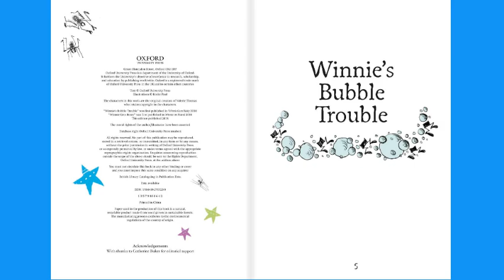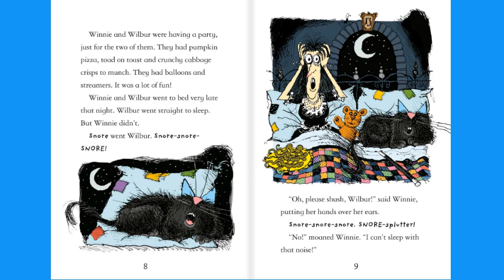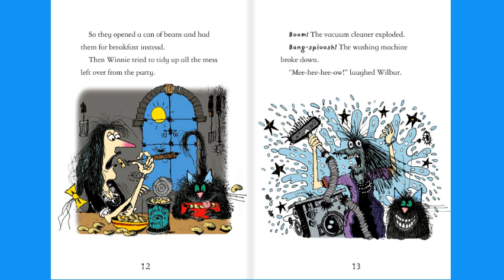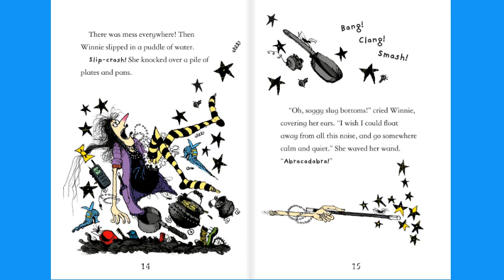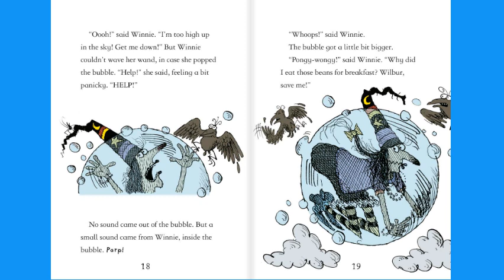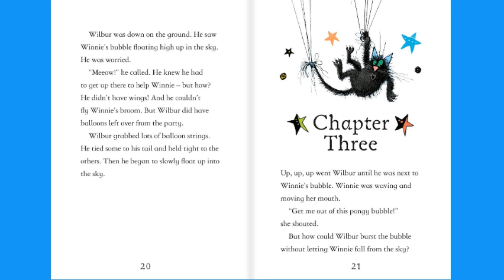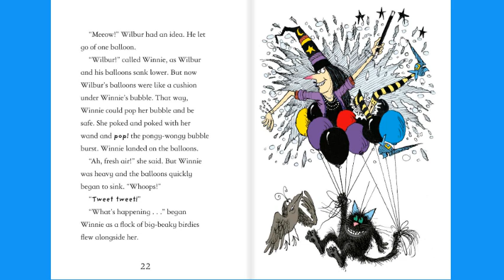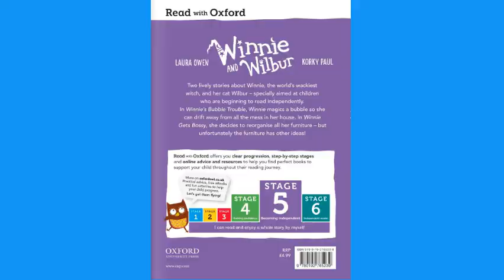Learn and Grow with Arbella: Tidy Up Winnie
Two lively stories about Winnie, the world's wackiest witch, and her cat Wilber - specially aimed at children who are beginning to read independently.
In Winnie's Bubble Trouble, Winnie magics a bubble so she can drift from all the mess in her house. In Winnie Gets Bossy, she decides to reorganise all the furniture - but unfortunately the furniture has other ideas!